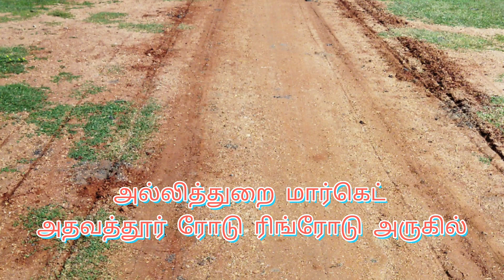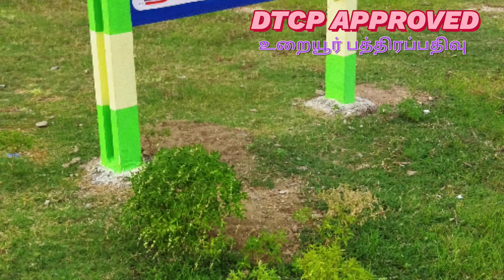TRICHY DTCP APPROVED PLOT/1200 SQFT ALLITHURAI MARKET/ADHAVATHUR RING ROAD/Call.9626615626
“அனைவருக்கும் ஒரு சொந்த மனை”
“உங்கள் கனவை நினைவாக்க”
“இதோ ஒரு சிறந்த வாய்ப்பு”
“டோன்ட் மிஸ் இட் ப்ரன்ஸ்”

👉 LAYOUT OF HOUSE SITES IN ADHAVATHUR WEST. SOMARASAMPETTAI (P.O)
ALLITHURAI, MANIKANDAM UNION, SRIRANGAM TALUK, TRICHY DISTRICT.
👉 WORAIYUR MARUTHANDAKURICHI - DOCUMENTATION OFFICE.

👉 Exhibition Stall –ல் புக் செய்து 15 – நாட்களுக்குள் கிரயம் செய்யும் நபருக்கு புக்கிங் ஆஃபர் உள்ளது.
15 நிமிட பயணதூரம் இருக்கும் கல்வி நிலையங்கள் :-
பிஷப் ஹிபர் காலேஜ்
கமலா நிக்கேந்தன் ஸ்கூல் CBSE
காவேரி மெட்ரிக் HSC & CBSC
மவுண்ட் லிட்ரா ஜீ ஸ்கூல்
அமிர்தா CBSC ஸ்கூல்
ஹோலி கிராஸ் (சோமசம்பேட்டை)
செயின்ட் ஜோசப் ஸ்கூல் (சோமசம்பேட்டை)
ஜோன் ஆஃப் ஆர்க் இன்டர்நேசனல் ஸ்கூல் (அல்லித்துறை)

வழிபாட்டு தலங்கள்
வயலூர் முருகன் கோவில்
சாய்பாபா கோவில்
ஆதவதூர் மசூதி
சோமரசம் பேட்டை கோவில்* மசூதி* சர்ச்
வாசன் நகர் மசூதி
உய்யகொண்டான் திருமலை
மாரியம்மன் கோவில் & சிவன் கோவில்
சண்முகா நகர் மசூதி
குமரன் நகர் மசூதி
பிஷப் ஹீபர் சர்ச்

வங்கிகள்
ஸ்டேட் பாங்க் ஆப் இந்தியா வங்கி
ஆக்சிஸ் வங்கி
பஞ்சாப் நேசனல் வங்கி
HDFC வங்கி
இந்தியன் வங்கி
சிட்டி யூனியன் வங்கி
HDFC வங்கி
இந்தியன் ஓவர்சீஸ் வங்கி
யூகோ வங்கி

மருத்துவமனைகள்
சுந்தரம் மருத்துவமனை
விஜயலட்சுமி கண் மருத்துவமனை
ரத்னா மருத்துவமனை
கீதாஞ்சலி மருத்துவமனை
KMC மருத்துவமனை புத்தூர்
அரசு மல்டி சூப்பர் ஸ்பெசஷாலிட்டி முத்துவமனை

வணிக வளாகங்கள்
தினசரி காய்கறி மார்கெட் (அல்லித்துறை)
வாராந்திர சனிக்கிழமை சந்தை (தாயனூர் சந்தை)
ரிலையன்ஸ் டிரென்ட்ஸ்
ரிலையன்ஸ் FRESH
குமுதம் டிபார்ட்மென்ட்டல் ஸ்டார்
வாசன் மெடிக்கல்
அப்போலோ மெடிக்கல்
வாராந்திர சந்தை கோனார் சத்திரம் பஸ் ஸ்டான்ட்
(சனிக்கிழமை சந்தை)

👉 SITE LOCATION:-
ALLITHURAI TO ADHAVATHUR ROAD

👉 PROJECT NAME:-
👉 PASUMAI NAGAR NORTH EXTN
DTCP APPROVED HOUSING PLOTS
30*40=1200 SQ.FT *2400 SQ.FT *3600 SQ.FT *30 FEET AND 23 FEET ROAD * BUS FACILITIES * THAR ROAD *

👉 LEGAL STATUS :-
💯 CLEAR TITLE

👉 HIGH LIGHTS:-
👉  OFF THE N.H TRICHY RING ROAD
JEEYAPURAM TO THUVAKUDI LINK ROAD
(43 KM LENGHT (NH) BYE PASS ROAD)
ALLITHURAI MARKET (அல்லித்துறை சந்தை)
THAYANUR SANTHAI (தாயனுர் சந்தை)

👉 SUITABLE FOR INVESTMENT AND IMMEDIATE
CONSTRUCTION

👉 QUICK INCREASE IN PROPERTY VALUE💯

👉 LUSH GREENERY AND SERENE, PEACEFUL PLACE,

👉 JUST 9KM FROM PUTHUR FOUR ROAD

👉 JUST 12KM FROM TRICHY JUNCTION BUS STAND
AND RAILWAY JUNCTION

👉 10 MINUTS DRIVE FROM CITY LIMITE
👉 10 TO 15 MINUTS DRIVE FROM B.Ed COLLEGE,
ST JOHN OF ARC INTERNATIONAL
SCHOOL,BISHOP COLLEGE.
👉 GOOD GROUND WATER 💯
👉 EB LINE WITH OUR LAYOUT (LT)

🤝 ஆபீஸ் நேரடி சேல்
🏘️ திருமலா ப்ரபர்ட்டி டெவலப்பர்ஸ்
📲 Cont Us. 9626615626